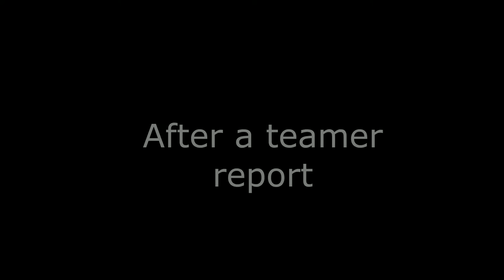THE NO W KEY CHALLENGE! (Challenge)